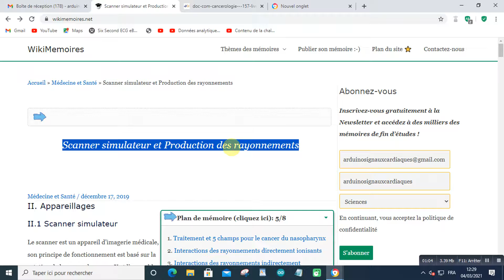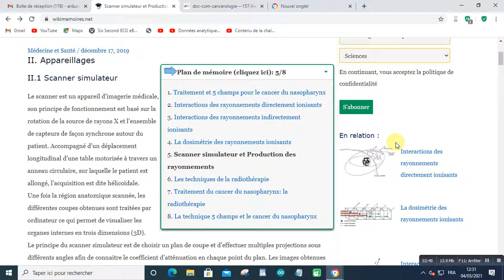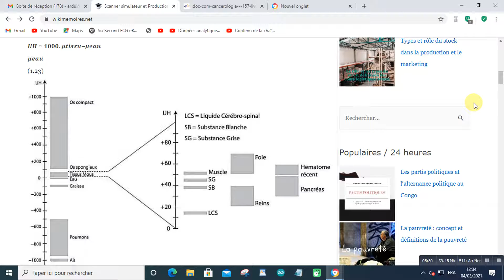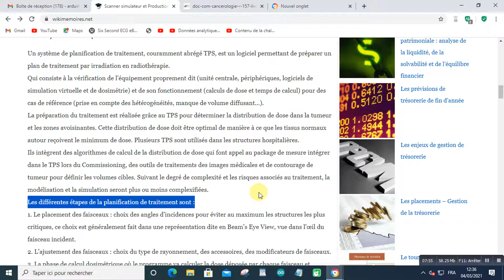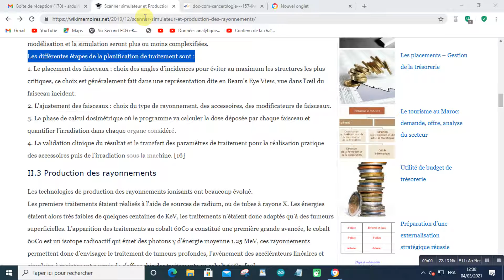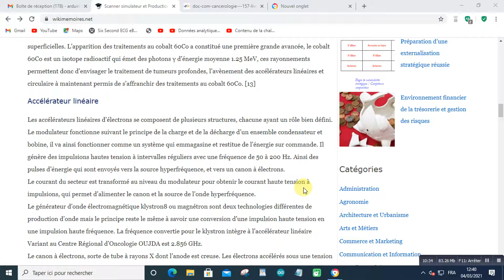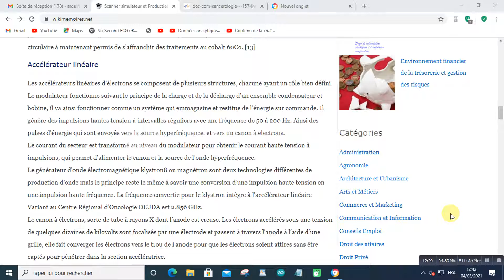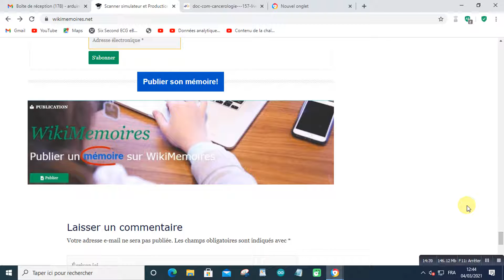Scanner simulateur et Production des rayonnements2021 03 04 at 12 44 30